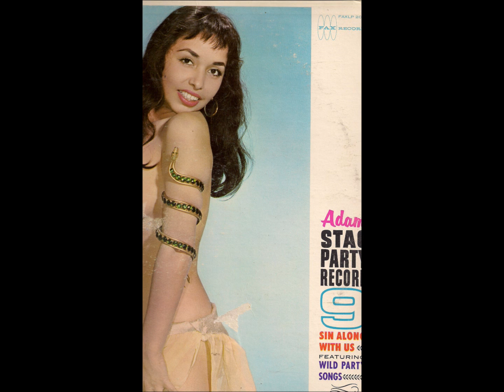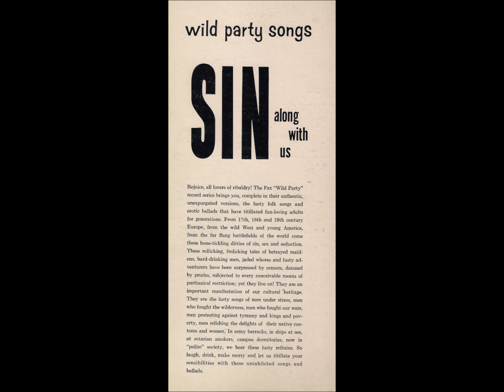Sin Along With Us - Who Do You Last Nigt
Adam Stag Record 9 - Sin Along With Us - Wild Party Record - Who Do You Last Night